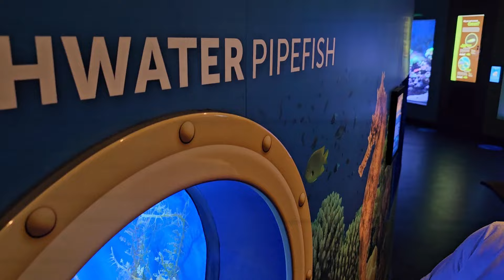EP02 PARTE 3 | VISITA AO AQUÁRIO DE CAIRNS | EXPEDIÇÃO PLANETA MARINHO: AUSTRÁLIA E INDONÉSIA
Planeta Marinho - Aquarismo Profissional
📍 Rua Monte Alegre, 291, Loja 2, Perdizes, São Paulo